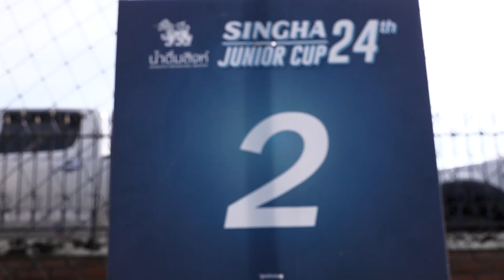ภาพข่าวการแข่งขันฟุตบอลสิงห์ จูเนียร์คัพ ครั้งท่ี24 รอบคัดเลือกจังหวัด พระนครศรีอยุธยา 19 พ ย